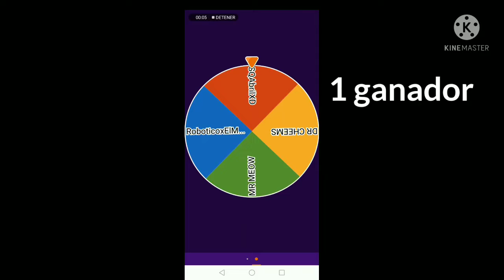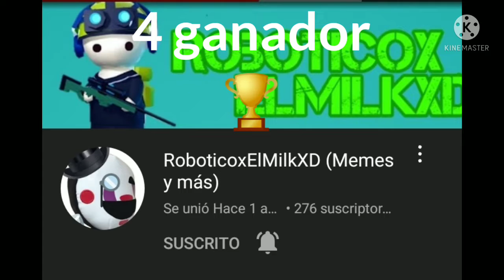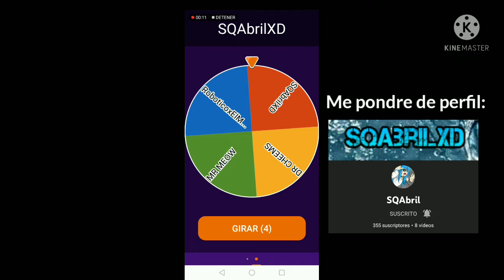Ganadores Del Concurso De Fan Arts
Wueno aqui se dan a conocer los ganadores del concurso de fan arts que hice hace unas semanas atras nates del 2022 asi que graciad por participar se agradece monton que ayan hecho todo dsto les aprecio bastante el talento que tienen para dibujar 👍🏼🏆

SQAbril

Para los perdedores hare algo por ustedes.